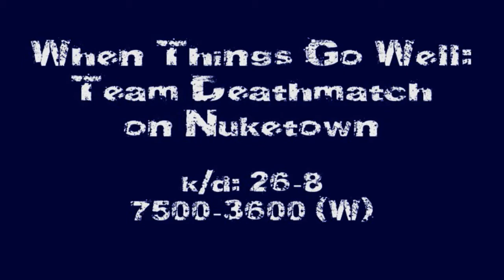When Things Go Well: 26-8 TDM on Nuketown (7500-3600 W) [Black Ops]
Decided to upload a Black Ops gameplay after all of the talk regarding Black Ops II.  Here's my multiplayer breakdown video:
Sound Clips:
Headshot: Steve Urkel - Did I Do That?
Napalm Strike: Scooter - Fire
Rolling Thunder: AC/DC - Hells Bells